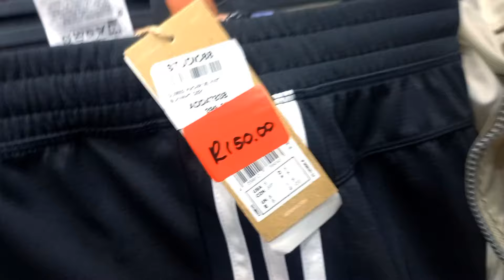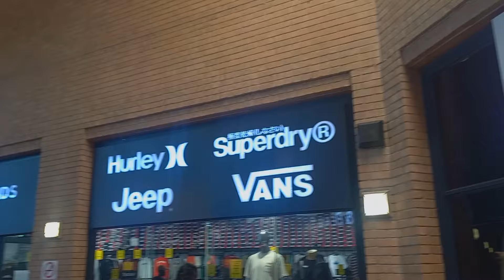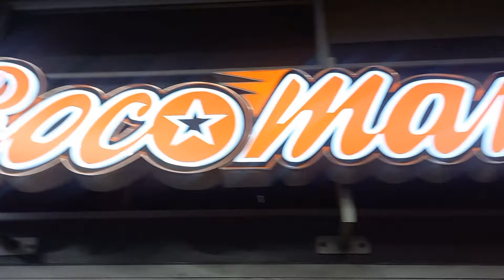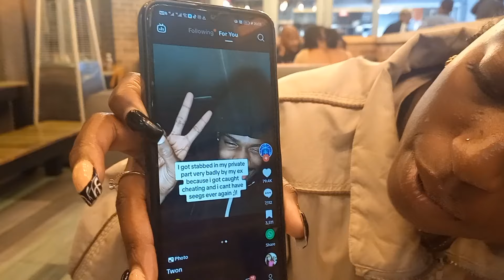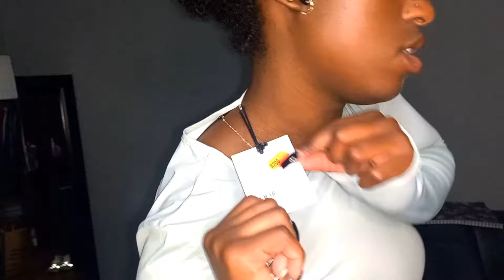VLOG:Clothing Haul + Prank + Shopping ||South African Couple YouTubers